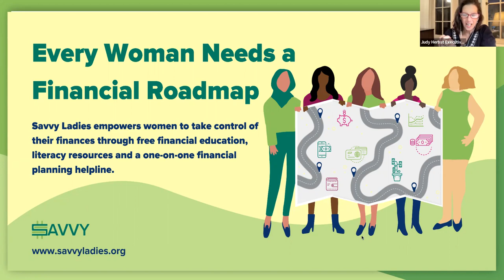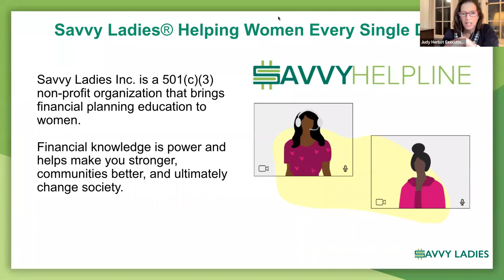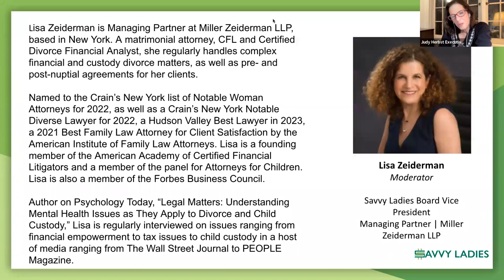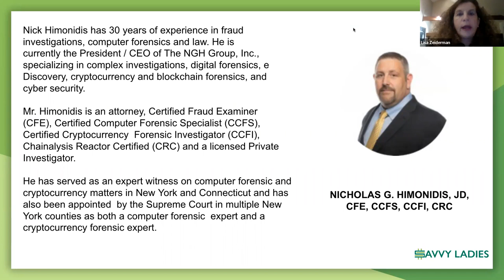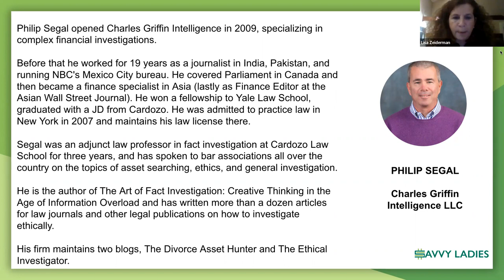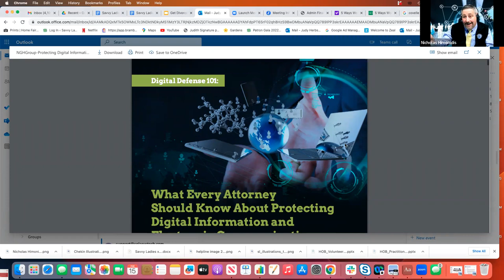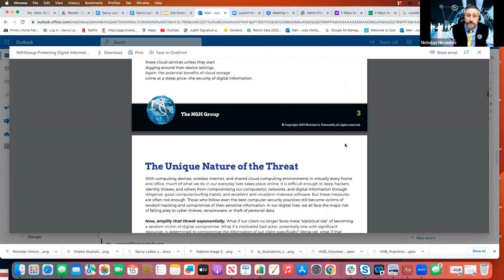Get Divorce Savvy | How Can I Tell If I'm Being Spied On?